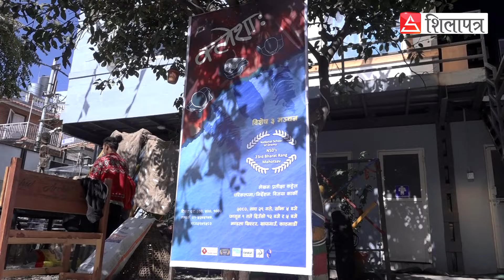अन्तर्राष्ट्रिय मञ्चमा प्रदर्शन हुन लागेको नाकटकाे अभ्यास गर्ने ठाउँसम्म छैन || Surakshya Panta